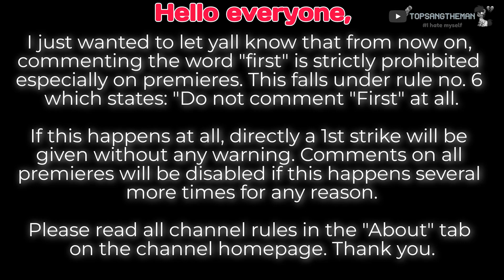No more commenting "First".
Commenting the word "First" is not allowed at all, which falls under rule no. 6.

If that happens, the following comment will be removed and a strike will be issued without a warning.